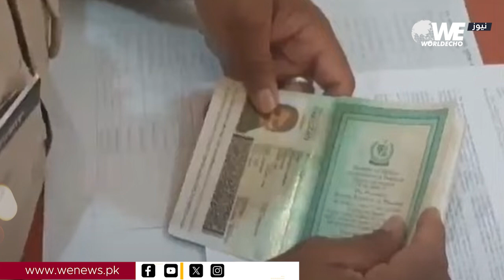Pakistani woman reached India in love with an Indian citizen|How did the girl reach India?| WENews